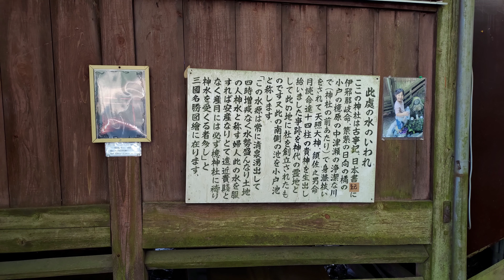檍神社 鹿児島のバイク神社【4k】20230121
鹿児島のバイク神社